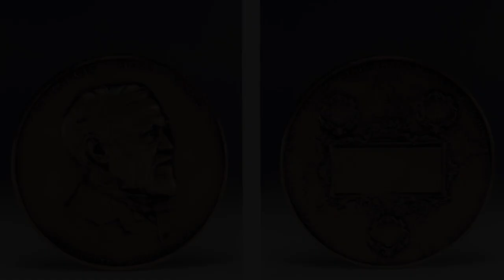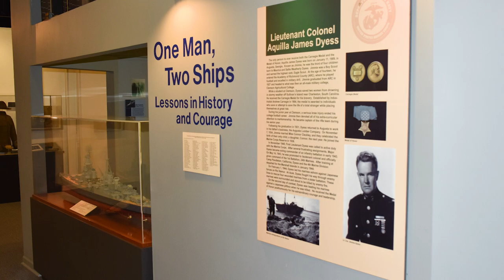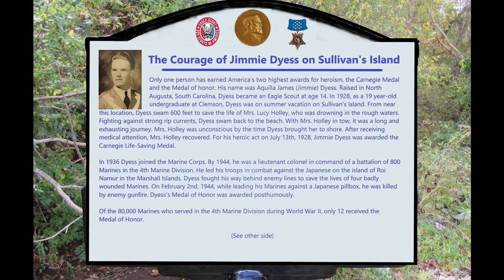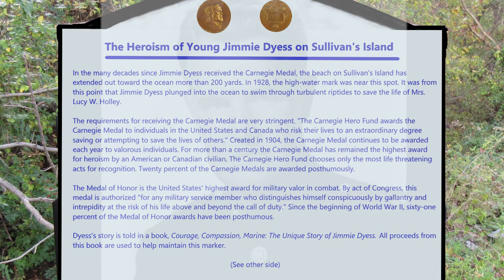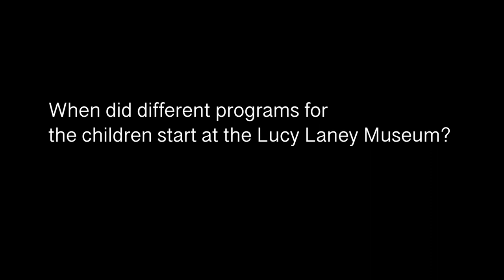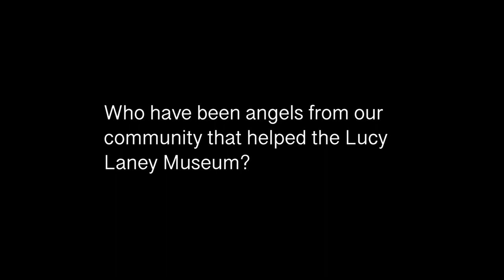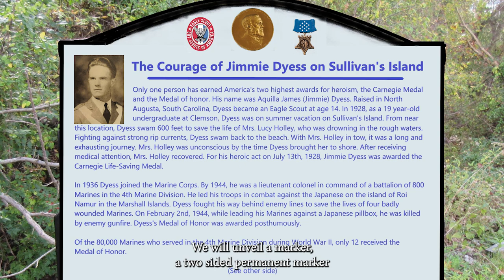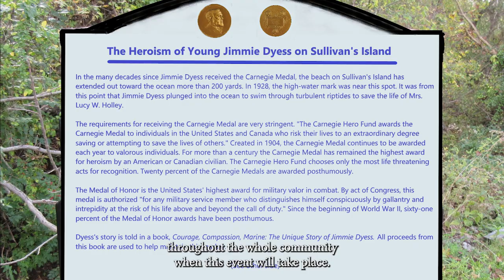12th Annual Jimmie Dyess Symposium - 2022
The symposium was created and developed to recognize Marine Lieutenant Colonel Jimmie Dyess's courage as both a citizen and a service member of the United States and to identify others who have shown similar valor or made civic contributions above and beyond the call of duty.

The 2022 Symposium includes remarks by Major General Perry Smith, who served thirty years in the United States Air Force. Honorees for 2022 are Mrs. Christine Miller Betts, Patricia and Charles Moye, and Medal of Honor recipient, Robert (Bob) Kerrey. Each will receive the Dyess Symposium's Distinguished American Award. Chris for her role in starting the first African American Museum in the region, Pat for her community leadership in the arts, Charlie for his participation as board member and volunteer in numerous organizations, and Bob for his heroism, compassion and community service.